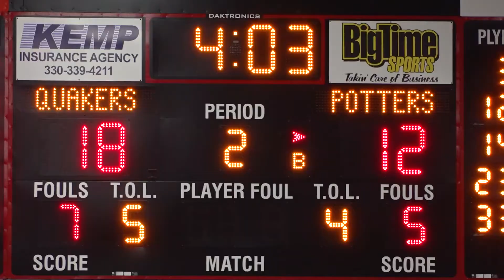2020-21 NP Lady Hoops Game #1 vs East Liverpool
Lady Quakers start off their season with a victory over visiting East Liverpool.